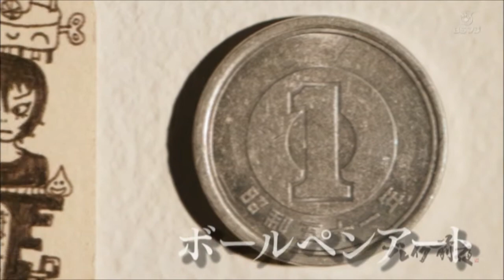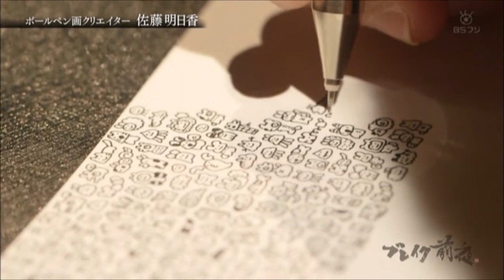ブレイク前夜～次世代の芸術家たち～ 124佐藤明日香(Asuka Sato)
コンセプト：
パイロットのハイテックCのボールペンで描く
修正道具をつかわない
（本人談）

北海道生まれ

銀座三越個展（2013年.2014年)
Hello! Exploring the Supercute World of Hello Kitty (Japanese American National Museum)(2014年)
総合川崎臨港病院　内装イラスト担当(2016年)
企業コラボグッズ PILOT.学研ステイフルなど

書籍
「ぷちぬり絵」シリーズ  エムディエヌコーポレーション
「ぷちこちゃイラストブック」 シリーズ 小学館
「たびねこ」 飛鳥新社